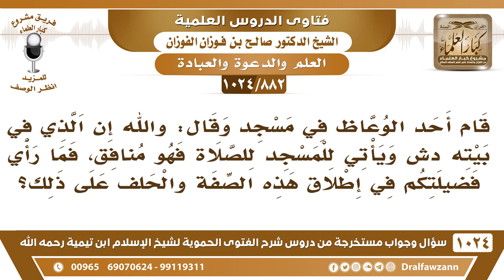[882 -1024] قام أحد الوعاظ وقال: والله إن الذي في بيته دش ويأتي للمسجد هو منافق، فما رأي فضيلتكم؟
-[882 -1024] السؤال: قام أحد الوعاظ في مسجد وقال: والله إن الذي في بيته دش ويأتي للمسجد للصلاة فهو منافق، فما رأي فضيلتكم في إطلاق هذه الصفة والحلف على ذلك؟
الجواب: هذا من المبالغة، هذا من المبالغة التي لا تجوز، وهذا مما ينفر الناس الوعظ ما يكون بالطريقة هذه، الذي في بيته دش لا شك أن فيه خطر وفيه معصية، لكن كونه يأتي للمسجد هذا عمل صالح، فنحن ننكر ما عنده من المعصية ونقره ونمدحه على ما عنده من الخير ونشجعه على ذلك، أما أننا ننفره ونقول لا تأتِ إلى المسجد وأنت عندك دش يعني نزيد البلاء بلاء؟! يصير عنده دش ولا يصلي؟! مشكلة هذه! لكن من جهل بعض الوعاظ وحماسهم من غير فقه في دين الله عز وجل.
للاشتراك في قناة الشيخ صالح الفوزان
سؤال وجواب من شرح الفتوى الحموية ( 1024 ) مقطع

للاستفسار والإقتراحات والدعم
رئيس الفريق
لمشروع كبار العلماء